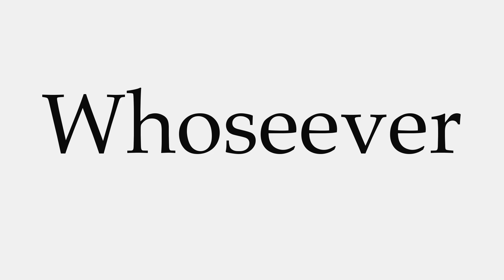How to Pronounce Whoseever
This video shows you how to pronounce Whoseever